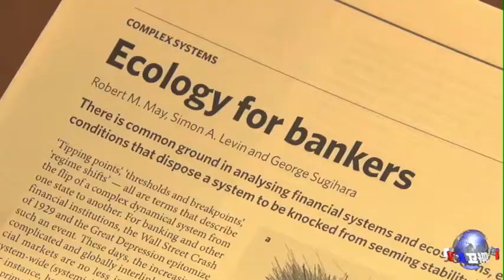观狼以察人：一位环保奖得主看华尔街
经济学者正在通过观察狼群和鱼群来洞悉金融世界的运作规律。这是普林斯顿大学科学家和今年的"泰勒环境成就奖"得主西蒙·莱文的观察。莱文教授因其跨越生物学和工商界的研究而获此殊荣。脸书: